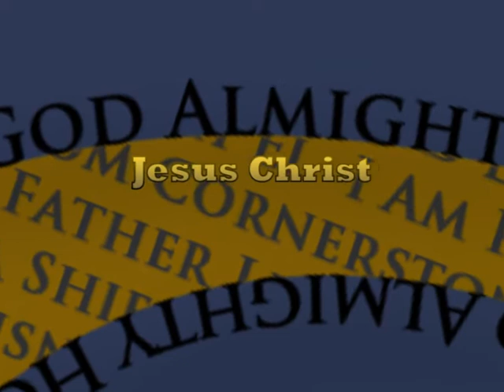40 Days of Promise Promo